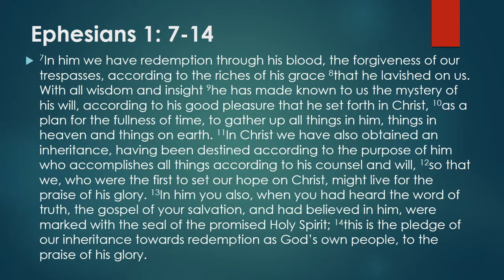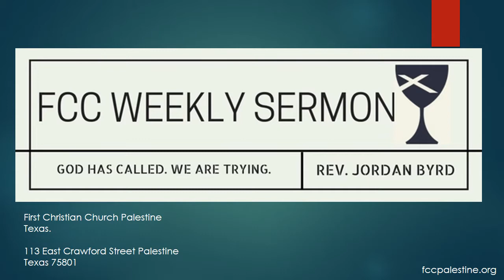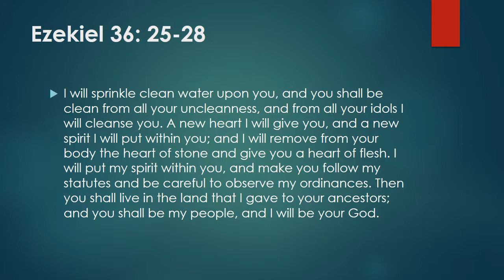Mystery inside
What is God up to? What mystery do we hold inside ourselves? Find out in Rev. Byrd's Sermon "Mystery Inside"  Based on Ephesians 1:7-14